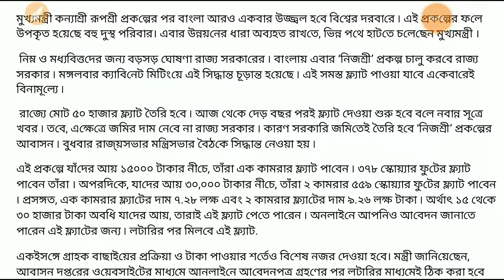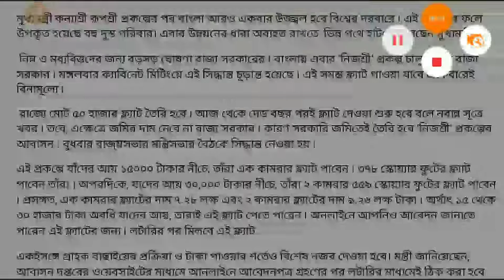Nijasri Prakalpa | মধ্যবিত্ত ও নিম্নবিত্ত পরিবারকে বিনামূল্যে ফ্ল্যাট দেবে সরকার